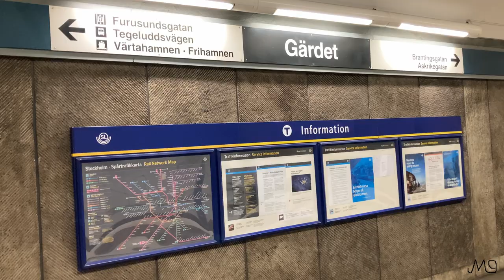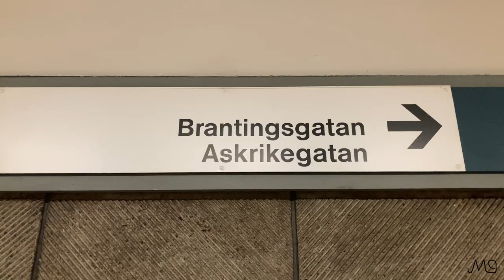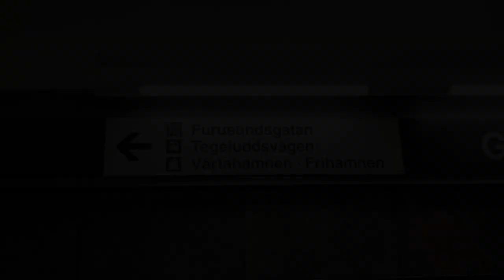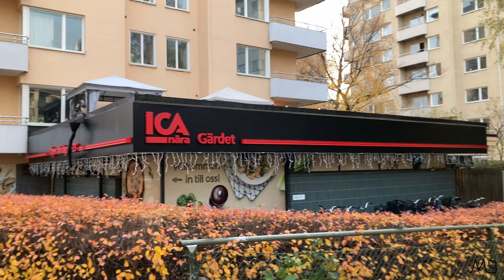Gärdet tunnelbanestation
Filmen visar tunnelbanestationen Gärdet. Filmen visar tåg, plattformarna, stationsbyggnaden, samt lite av stationens omgivningar.

Stationen invigdes 2/9 1967 när banan till Ropsten från Östermalmstorg öppnade.

Konsten:
Fantasiskalbaggar i 36 montrar, som konstnären dessutom givit fantasifulla latinsk-klingande namn. Konstnär: Karl Axel Pehrson, 1967.
En del av spårväggarna består av tillfälliga konstvisningar. När jag filmade var det Przemek Pyszczeks bilder som refererar till fönster med säkerhetsgaller. I fälten skymtar efterkrigstidens Polen.

I filmen visas också en del av Tessinparken, som anlades 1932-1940, då Gärdesstaden byggdes.
Husen vid parkens östra sida är byggda i funkisstil med många fina detaljer. De har platta tak och omsorgsfullt utformade balkonger och fasader. De flesta är ritade av arkitekt Sture Frölén 1939.

Filmen spelades in i oktober 2021.

00:00 Gärdet tunnelbanestation
00:04 Tåg mot Ropsten
01:33 Tåg mot T-Centralen, Norsborg
03:34 Plattformarna
04:14 Utgång mot Brantingsgatan/Askrikegatan
06:15 Utgång mot Furusundsvägen/Värtahamnen mm

Filmen visar den nakna verkligheten, både bild och ljud visar hur det ser ut och hur det låter på denna plats.